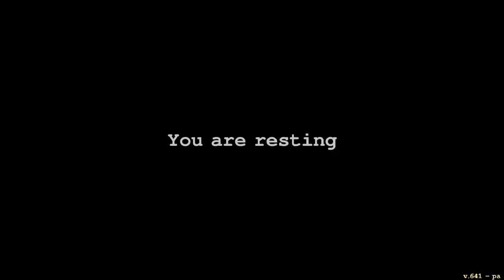[NO FUEL CHALLENGE] Day R Survival Part 16 - The Abandoned Garden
Hope you enjoy and entertained of my Day R Survival Gameplay 😁

If you just found out this NO FUEL CHALLENGE (NFC) series and interested, you can watch it from first episode on here: